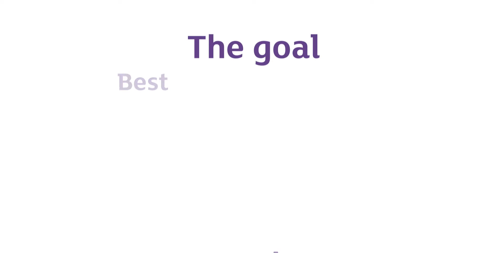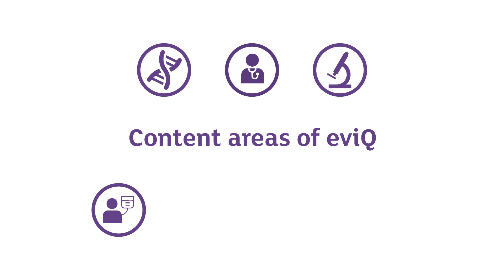What is eviQ?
This video covers:
• What is the purpose of eviQ?
• How is it used in cancer treatment?
• What does eviQ mean for people with cancer?
• What is the goal of eviQ? Creating consistency in cancer treatment
• eviQ doesn’t replace health care professionals
• What are the cancer treatment  protocols?
• Content areas of eviQ – what they are and how they’re developed
• How eviQ is being used across Australia.